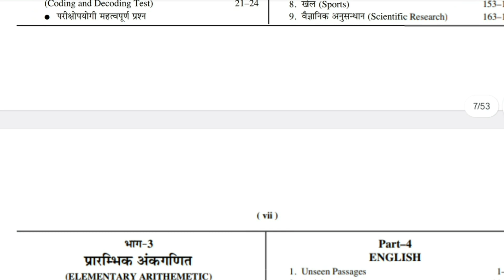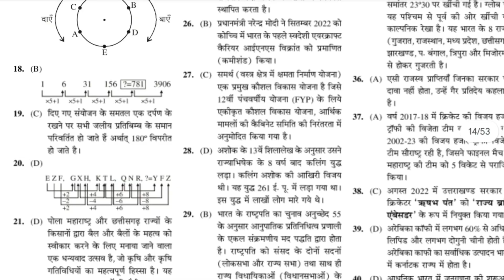BSF Tradesman Result Notice Out / BSF Tradesman Result 2023 / BSF Tradesman Cut Off 2023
BSF Tradesman Final Result Out🎉 | BSF Tradesman Cut off 2023 | BSF Tradesman Medical Review 2023

BSF ट्रेड्समैन का मेडिकल टेस्ट कैसे होता है/Medical test मे क्या-क्या चेक किया जाता है!कैसे पास करे?

BSF Tradesman Ka Medical Test Kaise Hota Hai? BSF Tradesman Medical Test 2023 // BSF Tradesman 2023

BSF Medical Test
BSF Medical
BSF Medical Test Boy
BSF Tradesman Medical Test me kya kya hota hai

only.

                     🙏 🇮🇳 जय हिन्द 🇮🇳🙏
              जय हिन्द 🇮🇳🙏

नाम =नंदलाल विश्वकर्मा,उत्तर प्रदेश (INDIA🇮🇳)bsf tradesman result 2023bsf tradesman final result 2023bsf tradesman cut off 2023bsf tradesman exam result 2023bsf tradesman exam ka result kab aaegabsf tradesman new vacancy 2024bsf result 2023bsf tradesman 2023